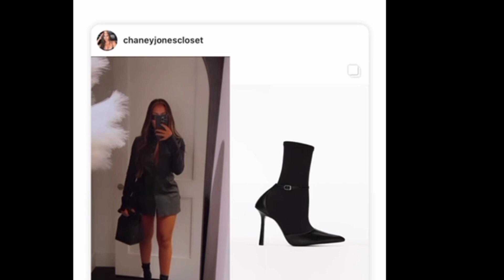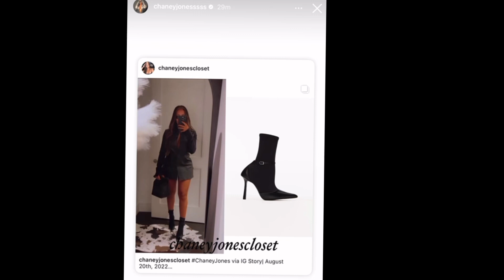Kanye West Bought Chaney Jones West Her House & Car | Chaney Jones Throwing Shades At Kim Kardashian